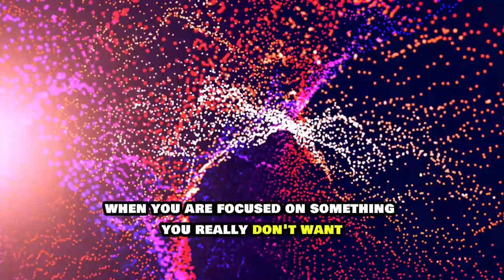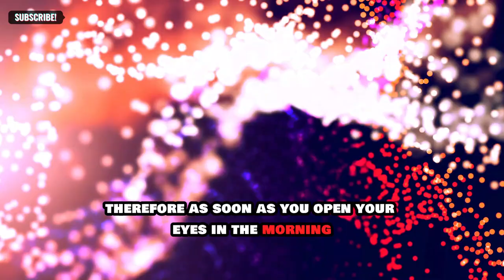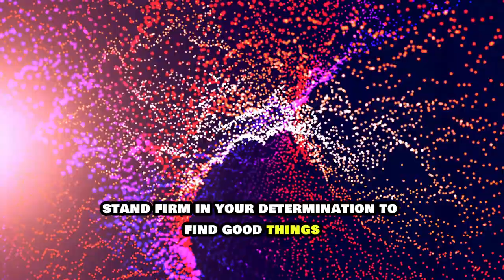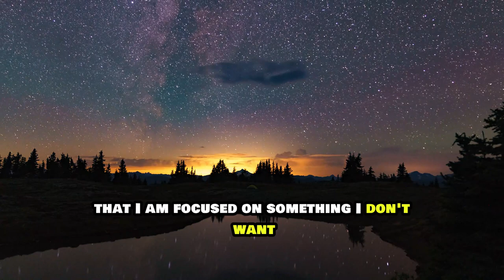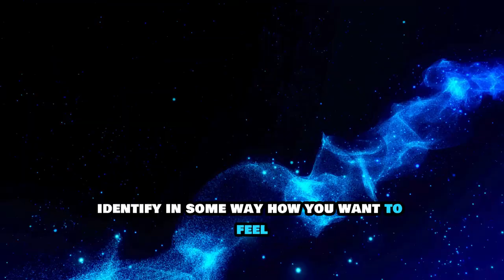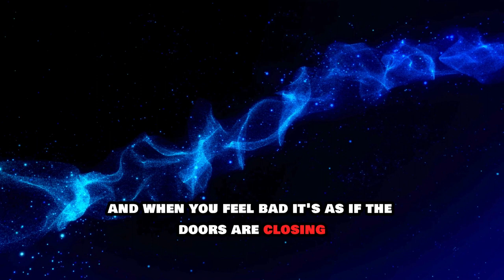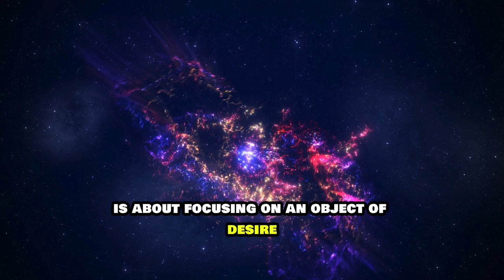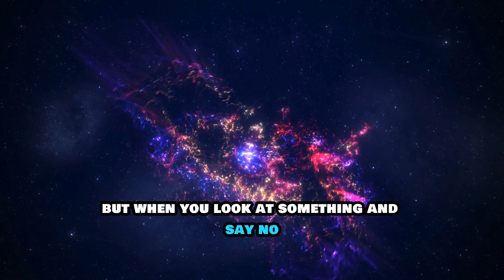Boost Your Vibration Instantly with These Proven Tips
Ready to boost your vibration instantly? In this video, we'll share proven tips to help you raise your vibration and attract positivity into your life.

In this video, learn how to boost your vibration instantly with proven tips. Discover how to raise your vibration for manifestation and utilize the law of attraction to attract positivity into your life.

Ready to boost your vibration instantly? These proven tips will help you raise your energy and attract positive vibes in no time! Try them out now.

Looking to boost your vibration instantly? Watch this video for proven tips to elevate your energy and attract positivity into your life.

Ready to elevate your energy? Learn how to raise your vibration instantly with these proven tips. Discover the power of manifestation and the law of attraction to attract positivity and abundance into your life. Start vibrating at a higher frequency today!

Looking to boost your vibration instantly and manifest your desires? In this video, we'll share proven tips to raise your vibration and attract positivity into your life. Learn how to use the law of attraction to manifest your dreams!